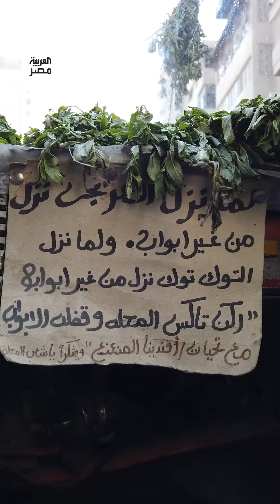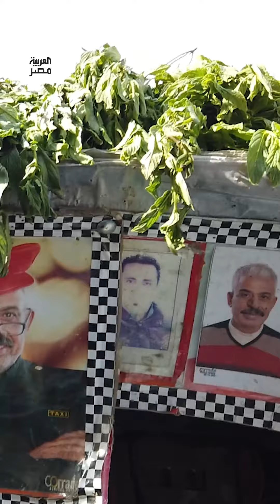يحافظ على شكله المميز منذ 30 عامًا.. "المنعنع" أشهر تاكسي في المحلة ووسيلة نقل مُفضلة وآمنة للأسر.